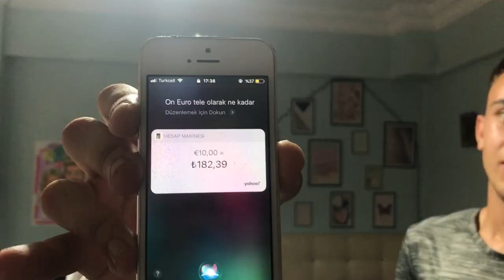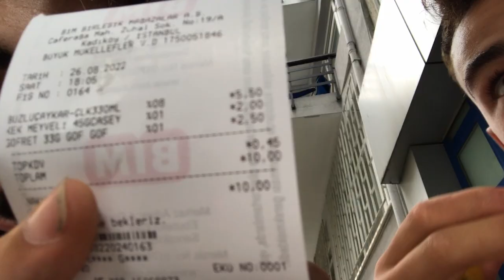KONYALI BEKİR'LE 10 EURO VS 10 TL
Bu videoda Bekir'le beraber 10 Euro vs 10 TL yapmak istedik acaba neler aldıkk iyi seyirrleerrr. DESTEKLERİNİZ ÇOK ÖNNEMMLLİİİ